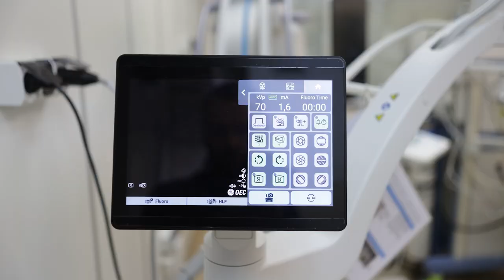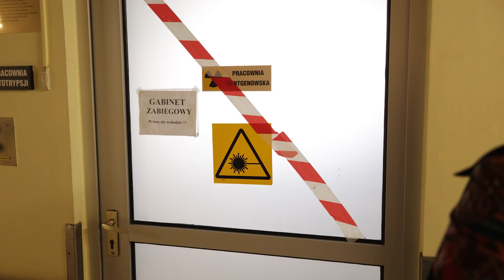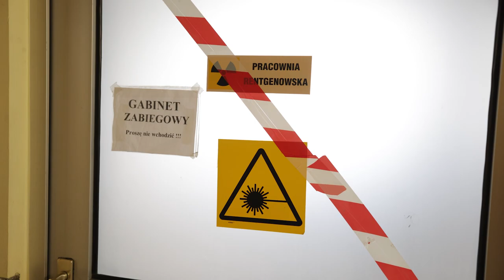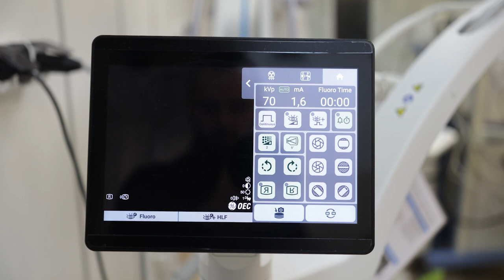Nowoczesny sprzęt urologiczny trafił do USK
Ponad pół miliona złotych Uniwersytecki Szpital Kliniczny pozyskał z Ministerstwa Zdrowia na zakup nowoczesnego sprzętu dla pacjentów z oddziału urologii, którzy cierpią na kamicę nerkową. Dzięki temu będą oni poddawani bezbolesnym i bezinwazyjnym zabiegom, na które składa się m.in. laserowe usuwanie złogu w górnych drogach moczowych. To jedna z najnowszych metod zwalczania kamicy nerkowej w Polsce. Podczas dzisiejszej konferencji prasowej został zaprezentowany ten sprzęt oraz jego możliwości.